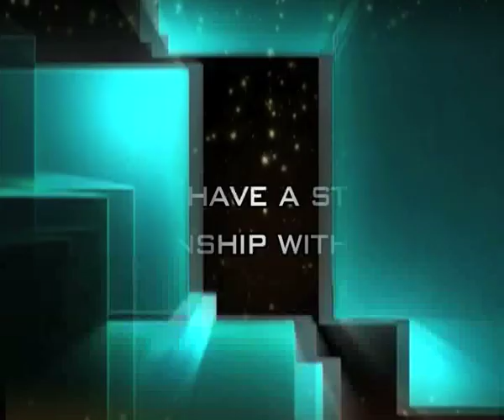Sexy Priyanka Chopra Tagged Hottest Girl 2011 by Maxim Magazine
Sexy Bollywood Actress Priyanka Chopra has been tagged as 'The Hottest Girl Of 2011' by Maxim magazine. She speaks about her contemporary actresses in Bollywood, passion for singing, upcoming film 'Barfee' and more. Check it out.